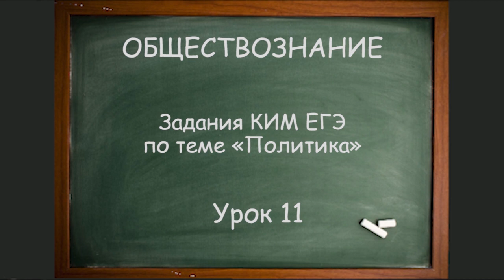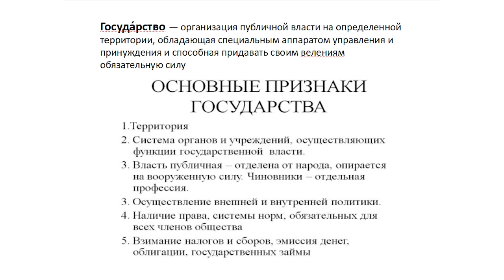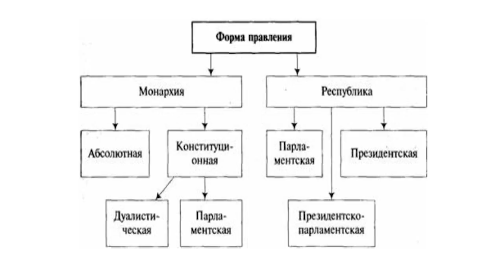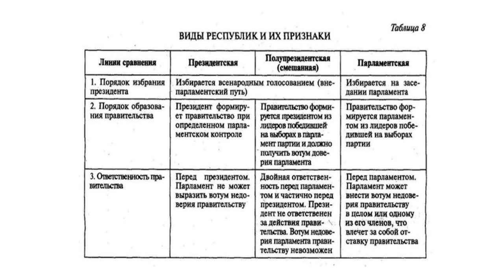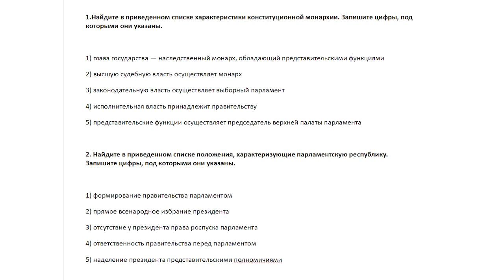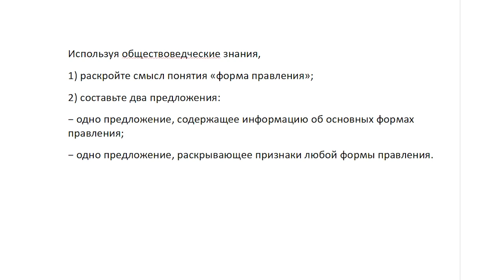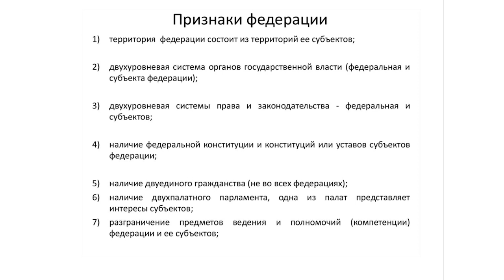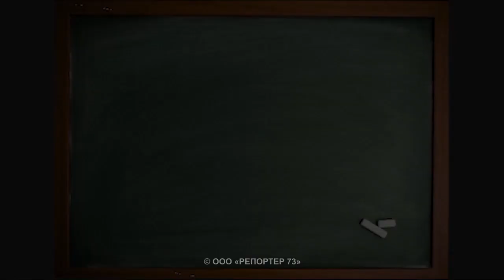Школа онлайн. Обществознание. Урок пятый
Готовься к ЕГЭ и ничего не бойся!